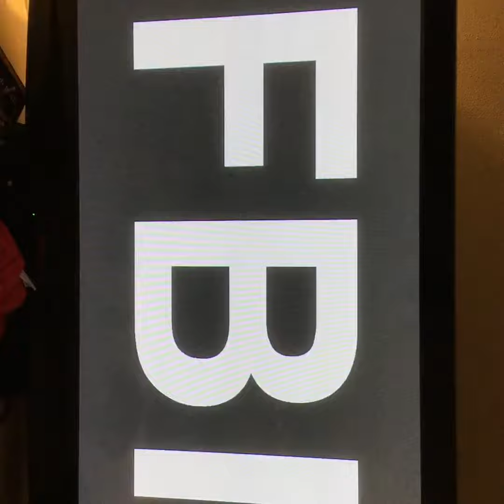funny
Davíð er birjaður að búa til funny skemmtið ikur vel